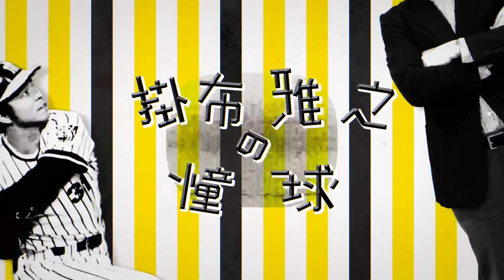【掛布が乗っていた車】車、釣り、ゴルフ、料理！掛布が趣味について語る！スキー、バドミントン！野球に活かしたスポーツとは！？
本日のトークテーマは「掛布が乗っていた車」
・車、釣り、ゴルフ、料理！
・掛布が趣味について語る！
・スキー、バドミントン！野球に活かしたスポーツとは！？